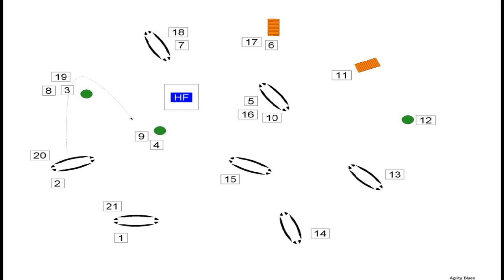NADAC Hoopers-Agility: Training Sam; Isy; Ayko; Flip